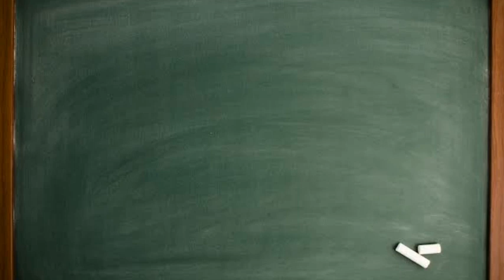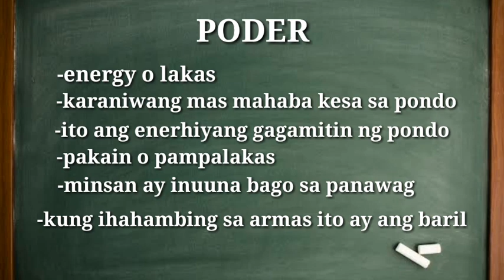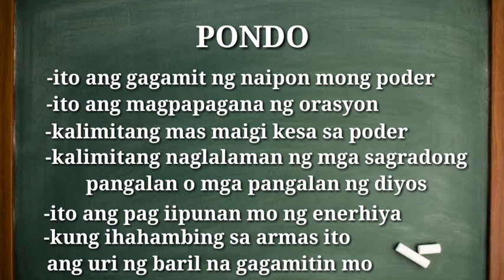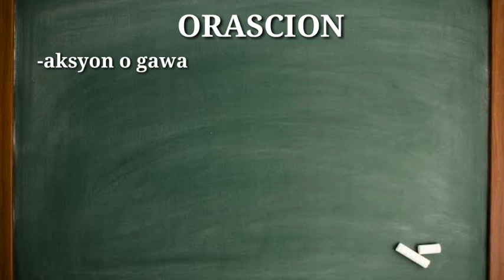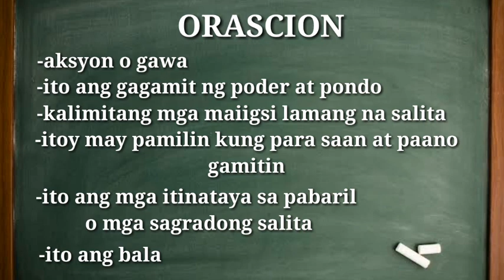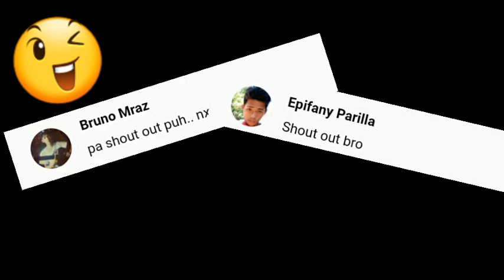PONDO PODER at ORASYON paano ang proseso at ano nga ba ito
tinatalakay sa video na ito kung ano nga ba ang mga ibig sabihin ng mga pondo poder at orasyon kung paano ang pag gamit sa kanila ng maayos at naaayon sa proseso ng lihim na karunungan